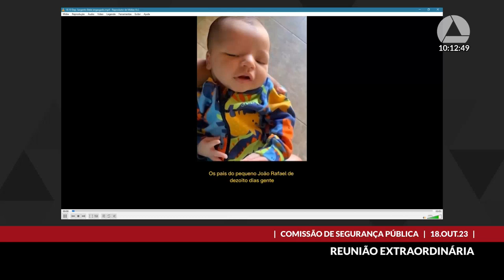18/10/2023 10:00 - Comissão de Segurança Pública